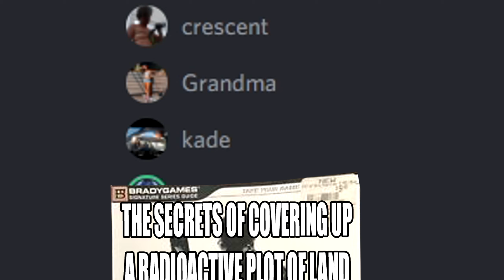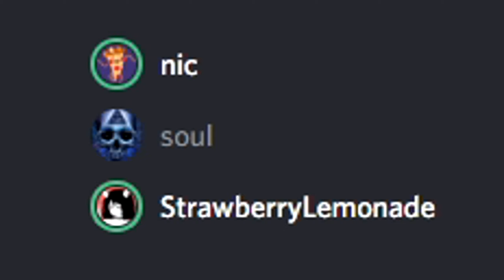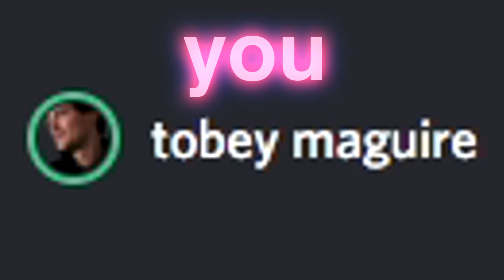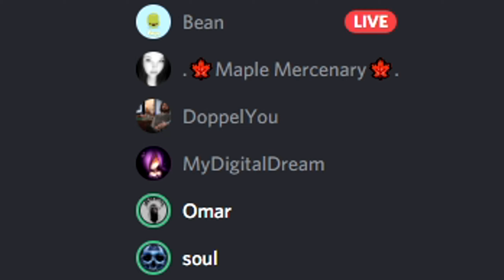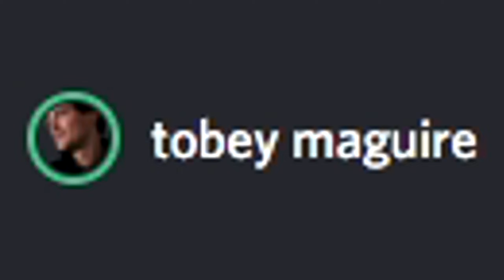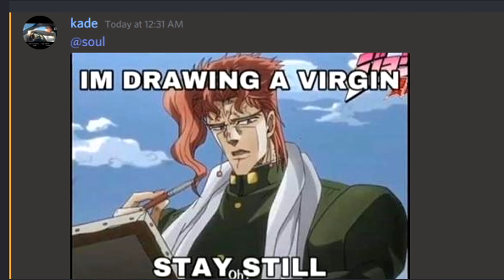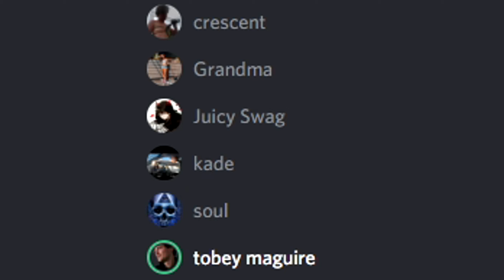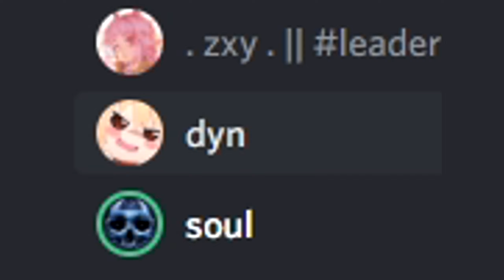I Join "Simp" Discord Servers